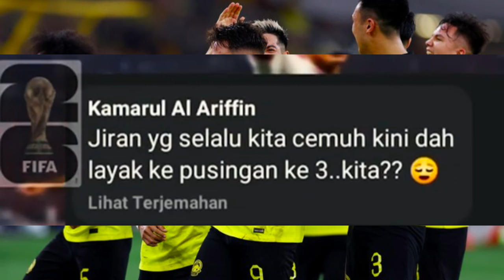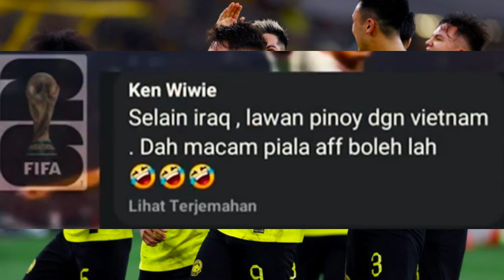Bagaimana bisa BERSAING dgn INDONESIA - VIETNAM dan MALAYSIA tak TERIMA kenyataan ini